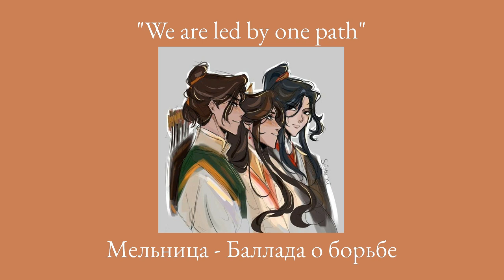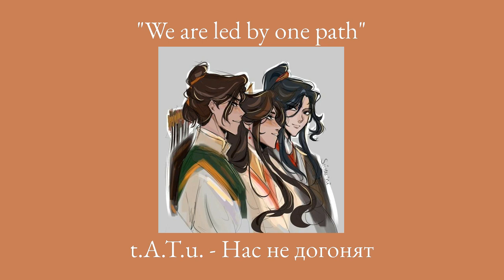Xianletrio but this is a playlist| Xie Lian, Feng Xin and Mu Qing| Heaven Official's Blessing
Никто не просил Сяньлэтрио, но я сделала. Не знаю, зачем, но я хотела передать этот дух свободы и лучших ожиданий. Все ведь согласны, что сначала это был один из беззаботных периодов их жизней? Эх, молодость и никаких ссор...